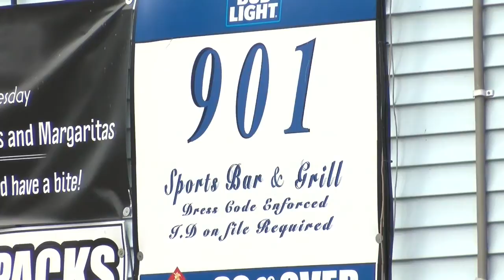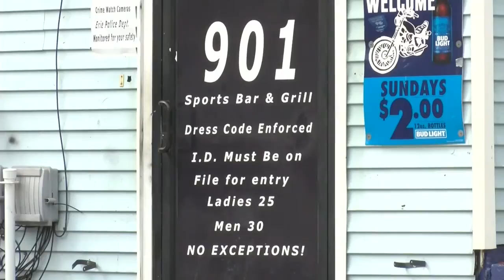901 Sports Bar/Hotel*